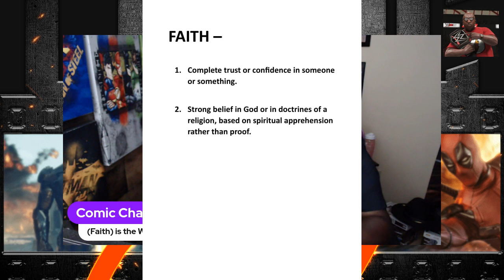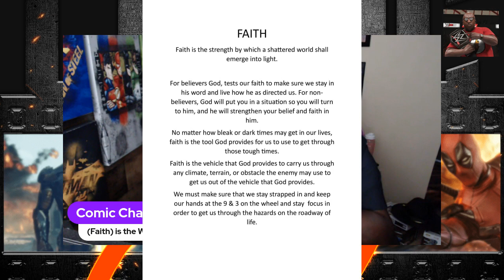Encouragement from Comic Chat. (Faith) Is the Word of the Day! Ep # 13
Comic Chat gives a daily word and quote of the day. I call it the Encouragement Series, which started out me sending my kids different words and quotes 2-3 times a week. My youngest daughter named the text "Danny's Weekly Wisdom".  It's words of encouragement from a father to his children and I  am now sharing them with you all.